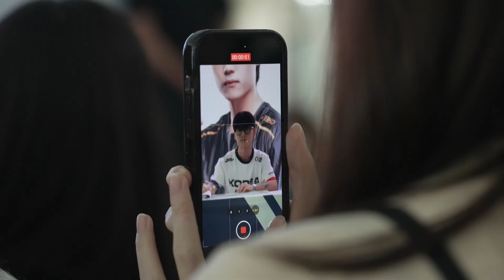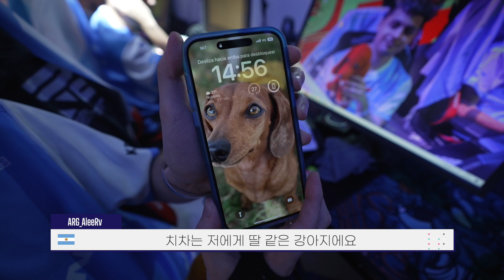PNC 2023 비하인드 더 씬 Ep.2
펍지 네이션스 컵 경기장 뒤에선 어떤 장면들이 펼쳐졌는지 👀
영상과 함께 비하인드 장면들을 만나보세요 !!

• 배틀그라운드 이스포츠 유튜브

*자세한 내용은 아래 링크에서 확인하실 수 있습니다!